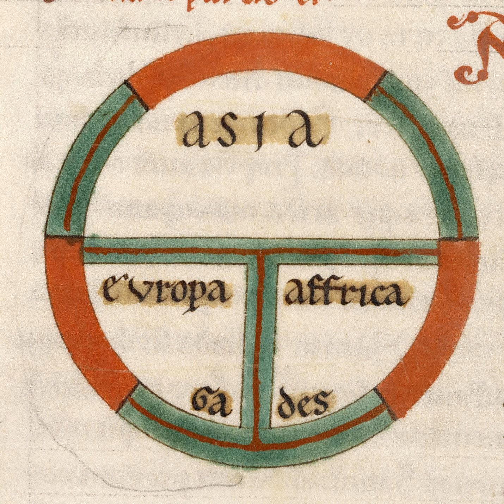Reflections on Racism in Medieval Studies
We know for a fact that the medieval world was diverse, we know for a fact that civilizations outside of the major European nations were interesting, but at the moment, Medieval Studies is still a very white field. So why does this matter, especially in the current moment? Because black history matters. Black scholarship matters. And black lives matter.